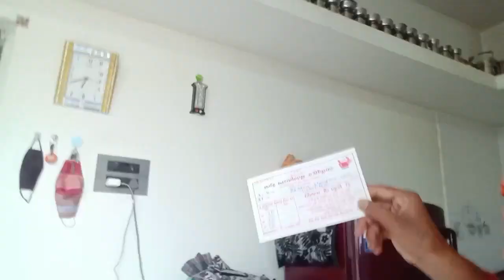આ રીતે બનાવો ભરપુર મસાલા સાથે વટાણા બટાકાનું શાક ||vatana bataka ka nu Shak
આ રીતે બનાવો ભરપુર મસાલા સાથે વટાણા બટાકાનું શાક ||vatana bataka nu Shak |

vatana bataka nu shaak

vatana bataka nu shaak banavani reet
rajveer female village vlog
rajveer femily blogger
gujrati lifestyle
vatana bataka nu shaak in hindi

vatana bataka ka nu Shak